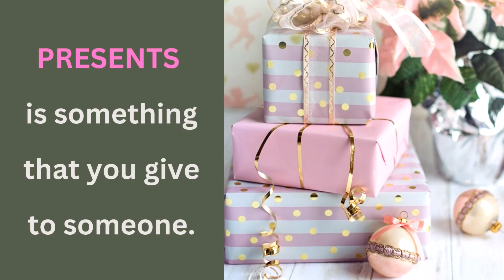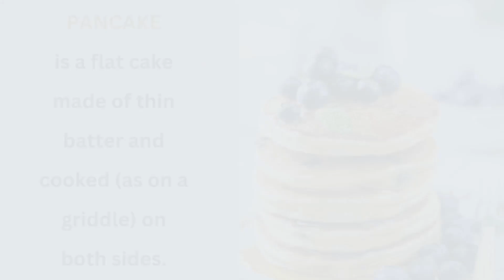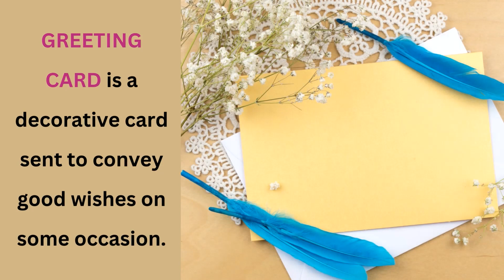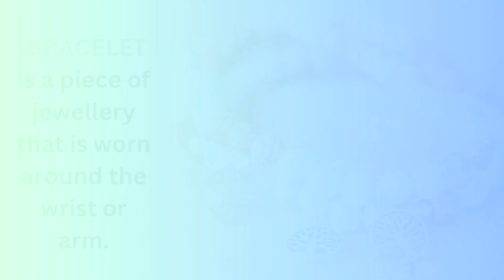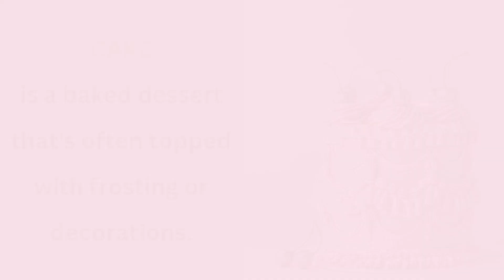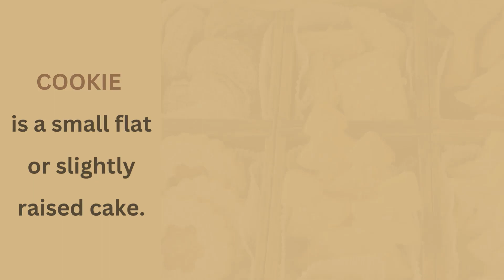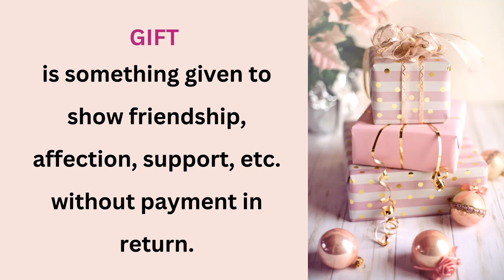Mother's Day Vocabulary For Kids Part 2 | Easy Learning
Learn Mother's Day Vocabulary For Kids in English.